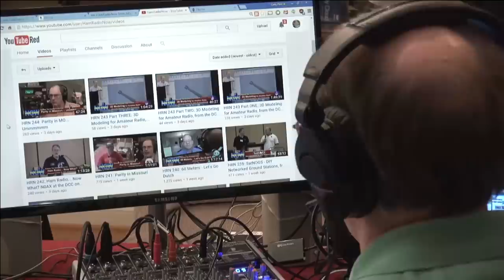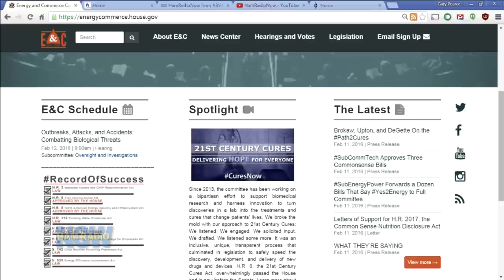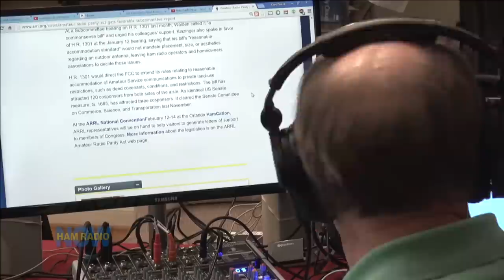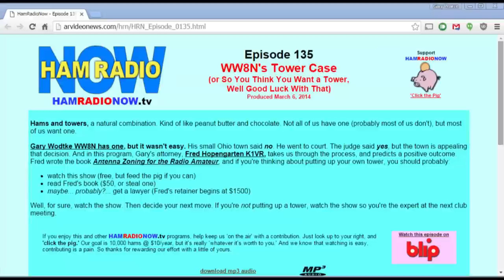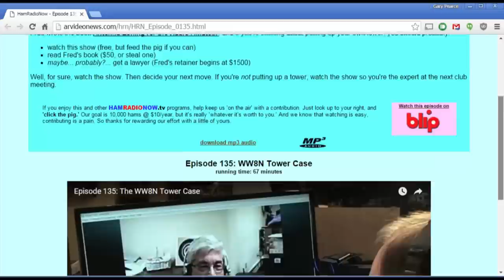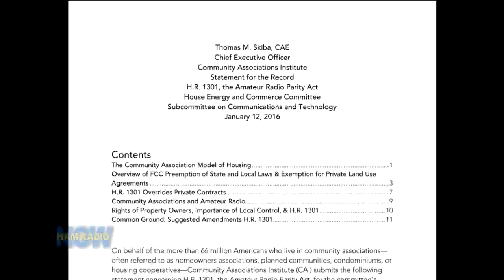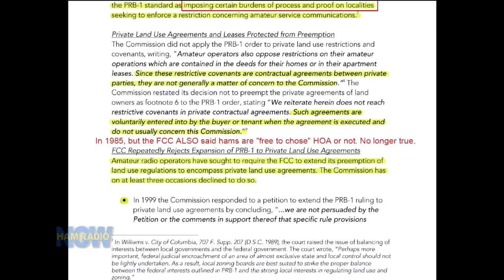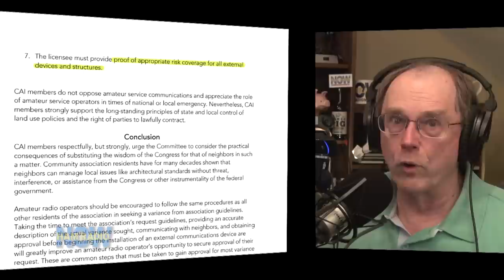HRN 245: All Parity, All the Time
On Thursday, February 11, the House Subcommittee on Communications and Technology voted to forward HR 1301, the Amateur Radio Parity Act, up to the full Energy and Commerce Committee "as written." But there's a catch. A homeowner's association had requested amendments, and had the ear of at least one subcommittee member. So while there wasn't time to negotiate the counter proposal, the bill was voted out of the subcommittee with the understanding that the negotiation would take place before the bill was brought up at the full committee.

In this program we'll play all of the subcommittee comments and testimony from a January hearing, and this February 'markup' session (aka 'Vote').

But what about those amendments? Turns out the homeowners group - CAI, Community Association Institute - filed a letter with the subcommittee at the hearing back on January 12 outlining 7 amendments they'd like to see. Some pretty reasonable, and one or two pushing a little too far (room for negotiation?). Gary reviews all 7.

Then a look at ARRL objections to HRN 241: Parity in Missouri. The League doesn't want guest Larry Scantlan KEØKZ saying, or implying, that the League 'endorses' the effort to pass a state version of the Parity Act in Missouri. They're happy to assist, but 'endorsement' is a technical term they say does not apply. And they ask HamRadioNow to edit out any statements making that claim. Turns out there weren't any (save for one casual "sanctions"), but we double-check to be sure.

Finally, Gary gets fan mail.